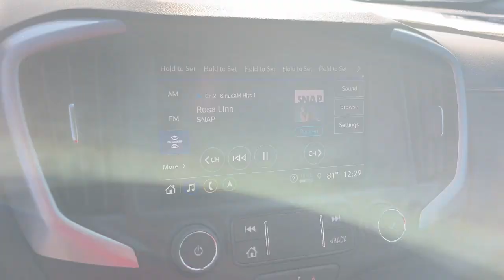2023 GMC Terrain Cape Coral, Estero, Bonita Springs, Naples, Fort Myers T23093E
Ebony Twilight Metallic New 2023 GMC Terrain SLT available in Fort Meyers, Florida at Dixie Buick, GMC.  Servicing the Cape Coral, Estero, Bonita Springs, Naples, Fort Myers, FL area.